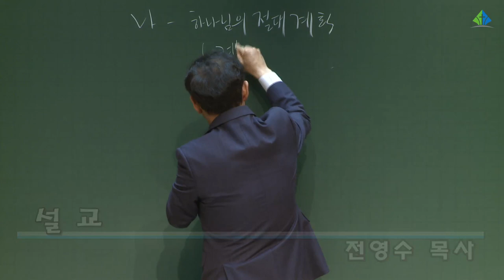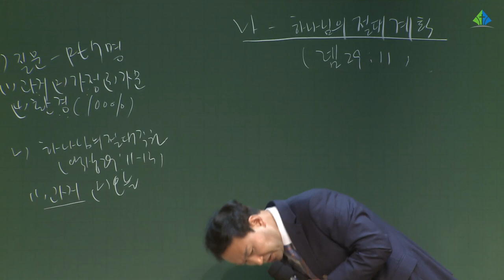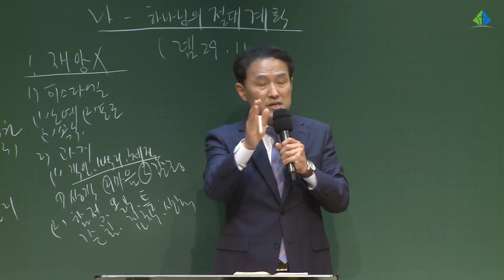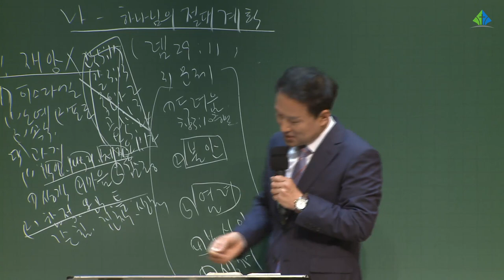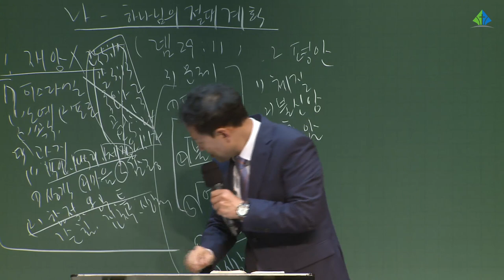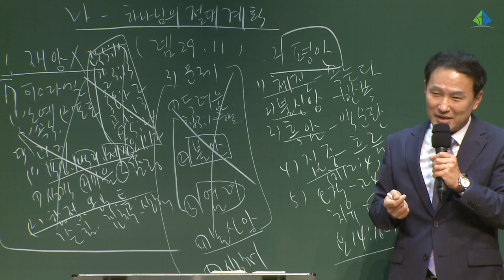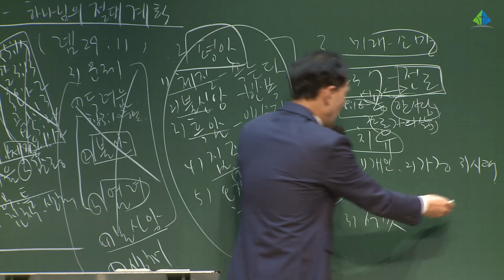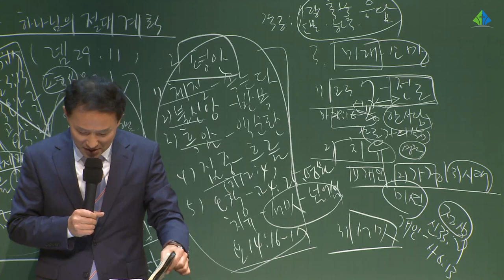[예원교회] 목요 사역자 조장 집중훈련 - 나를 향하신 하나님의 절대 계획 - 전영수목사 - 2021.05.27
예레미야 29:11
나를 향하신 하나님의 절대 계획
전영수목사